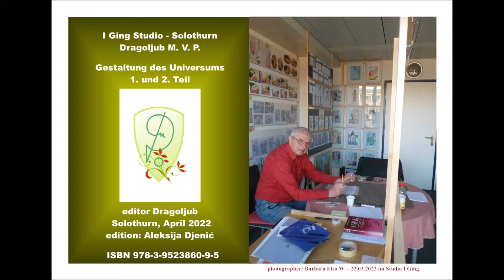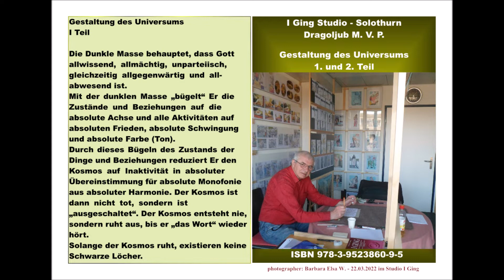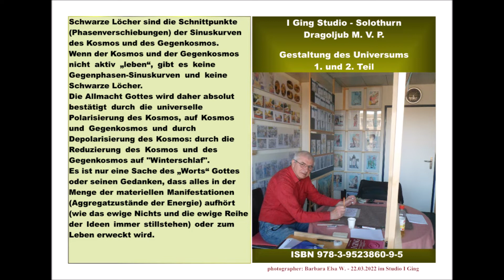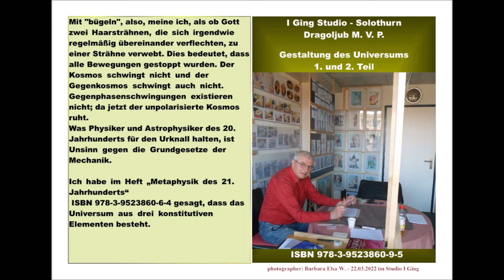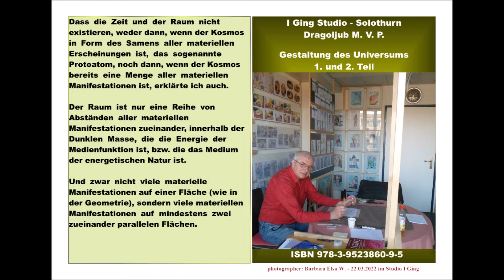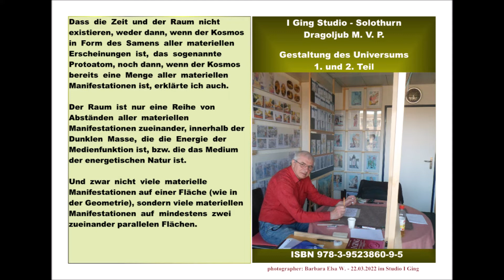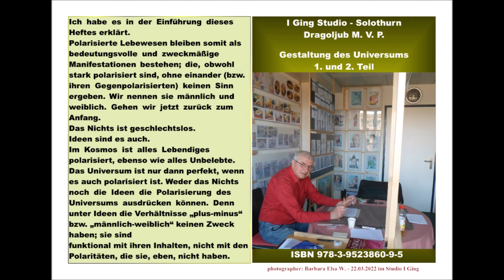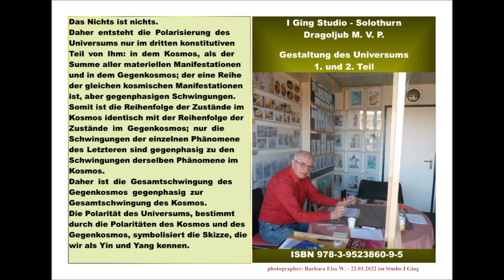Bipolares Universum - Gestaltung des Universums 1. und 2. Teil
Im Heft „Gespräche mit den Außerirdischen“
ISBN 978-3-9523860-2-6 erklärte ich, dass die Polarisierung innerhalb des Kosmos ein Beweis für die ewige Existenz Gottes ist:
Denn, wenn die Polarisierung vom Protoatom zwangsläufig übertragen wurde, durch irgendeinen Automatismus, oder "Vererbung", als "Plus und Minus", auf alle unbelebten Formen manifestierter Energie, Mineralien und Gase, die Polarisierung unter Lebewesen ist die Art von Polarisierung, die weder durch die Evolution (obwohl die  Evolution im Wesentlichen auch Gottes Wille ist), noch durch den Willen der Lebewesen hätte entstehen können, sondern nur durch eine schnelle Entscheidung der ewig existierenden Intelligenz. Ich habe es in der Einführung dieses Heftes erklärt.
Polarisierte Lebewesen bleiben somit als bedeutungsvolle und zweckmäßige Manifestationen bestehen; die, obwohl stark polarisiert sind, ohne einander (bzw. ihren Gegenpolarisierten) keinen Sinn ergeben. Wir nennen sie männlich und weiblich. Gehen wir jetzt zurück zum Anfang.
Das Nichts ist geschlechtslos. Ideen sind es auch.
Im Kosmos ist alles Lebendiges polarisiert, ebenso wie alles Unbelebte. Das Universum ist nur dann perfekt, wenn es auch polarisiert ist. Weder das Nichts noch die Ideen die Polarisierung des Universums ausdrücken können. Denn unter Ideen die Verhältnisse „plus-minus“ bzw. „männlich-weiblich“ keinen Zweck haben; sie sind
funktional mit ihren Inhalten, nicht mit den Polaritäten, die sie, eben, nicht haben. Das Nichts ist nichts.
Daher entsteht die Polarisierung des Universums nur im dritten konstitutiven Teil von Ihm: in dem Kosmos, als der Summe aller materiellen Manifestationen und in dem Gegenkosmos; der eine Reihe der gleichen kosmischen Manifestationen ist, aber gegenphasigen Schwingungen.
Somit ist die Reihenfolge der Zustände im Kosmos identisch mit der Reihenfolge der Zustände im Gegenkosmos; nur die Schwingungen der einzelnen Phänomene des Letzteren sind gegenphasig zu den Schwingungen derselben Phänomene im Kosmos.
Daher ist die Gesamtschwingung des Gegenkosmos gegenphasig zur Gesamtschwingung des Kosmos.
Die Polarität des Universums, bestimmt durch die Polaritäten des Kosmos und des Gegenkosmos, symbolisiert die Skizze, die wir als Yin und Yang kennen. Denn es kein einfaches Symbol für alle Extreme im Kosmos ist, sondern ein Zeichen für das Tao; das eine Entität, mit der realen Menge aller Ideen, mit dem realen Kosmos "vor dem Spiegel" und dem realen Gegenkosmos "hinter dem Spiegel", ist. Alles, was einmal passiert, passiert doppelt, dauert doppelt und verschwindet doppelt.
Welche Phase des Kosmos sich vor dem Spiegel und welche hinter dem Spiegel befindet, ist eine Frage der Position des Betrachters.

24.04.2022